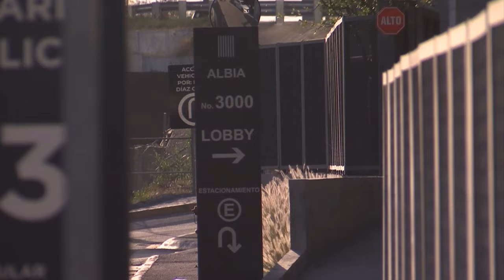Hombres entran a torre de oficinas y roban más de 3 mdp en Monterrey; escapan sin alertar a guardias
Un grupo de hombres ejecutó un asalto millonario a un complejo de oficinas en donde tomaron como botín poco más de tres millones de pesos.

El incidente fue reportado en el edificio identificado como Torre Albia, ubicado en el número 3000 del Boulevard Antonio L. Rodríguez, en el municipio de Monterrey.

Programación
Lunes a viernes:
Telediario Matutino de 05:00- 10:00
Telediario Mediodía de 12:00-15:00
Telediario Nocturno de 19:00- 21:00